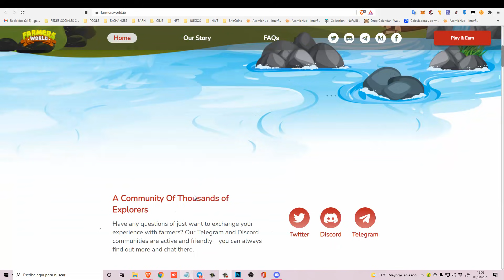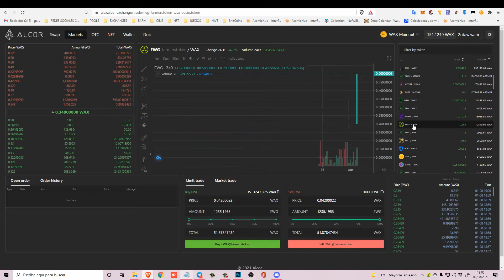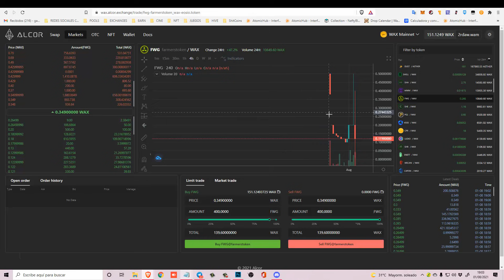FARMERS WORLD. GAMEPLAY. ¿Como empezar a minar? El proyecto que mas rapido ha empezado!!